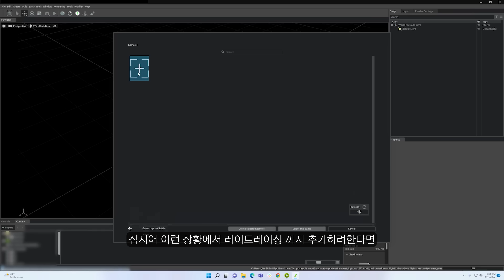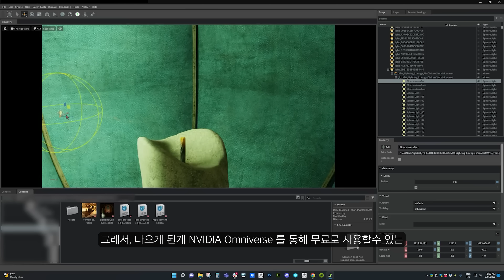15년된 게임 포탈에 레이트레이싱이 적용될수 있었던 이유 / PORTAL RTX with NVIDIA RTX Remix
RTX 기술을 통해 달라진 고전 게임 ? 포탈 RTX 를 통해 달라진 점 그리고, NVIDIA RTX Remix 에 대해서 알려드립니다
본 영상은 '컬러풀'과 '엔비디아'의 지원을 받아 제작되었습니다